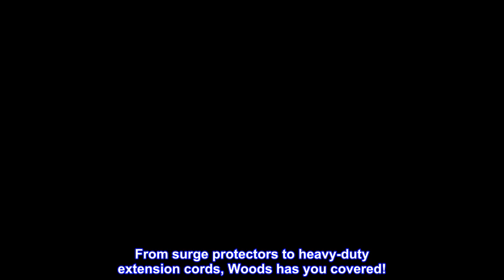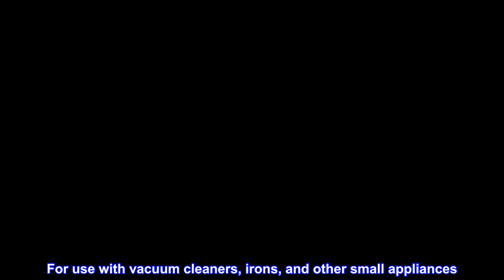Great product - Woods 990547 20-Feet 16/2 SVT Small Appliance Extension Cord, Gray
MEDIUM DUTY extension cord perfect for indoor use with vacuum cleaners, printers, and other small appliances
16 GAUGE, 2 PRONG, 20 ft. SVT extension cord provides 13 AMP, 1625 watts, 125 volts
FLEXIBLE vinyl jacket prevents tangling and reduces tripping hazards
REINFORCED BLADES add durability that protect prongs from accidently bending or breaking
cULus Listed
The power behind you since 1929
Whether you’re keeping your family safe or powering your next home improvement project, count on Woods to meet your needs! For more than 75 years, Woods has been one of the leading developer of electrical products for consumers and professionals. From surge protectors to heavy-duty extension cords, Woods has you covered!
Woods 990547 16/2 SVT Extension Cord, Gray, 20-Foot. Medium duty small appliance cord is ultra flexible for versatility, Industry approvals: UL Listed. Wide range of possible plug configurations. Replacement power cord accommodates many small household appliances. For use with vacuum cleaners, irons, and other small appliances. Vinyl resists moisture, abrasion and prolonged exposure to sunlight. The Woods (R) brand is a registered trademark of Coleman Cable Inc.

Nice flexible hose for vacuum cleaner
First note. Paid $7.29 from amazon mid Feb of 2022.
Needed extension for my vacuum cleaner. As you get older, you get more tired of bending over to plug and unplug vacuums.
Cord is good quality and very flexible. Cord never got warm using it with a vacuum so it is safe to use as an extension.